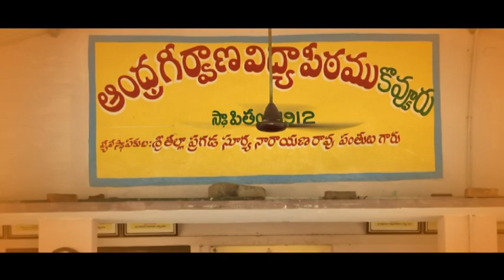dr.prabhakara sarma GURUPATHAM 2